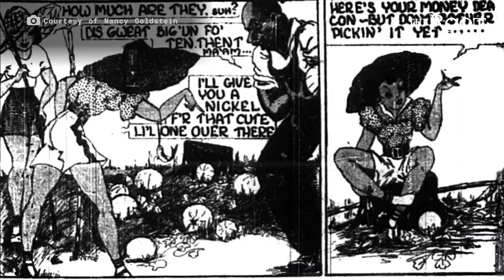Black Women in Comics – This Heroine Paved the Way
Torchy Brown paved the way for black women in comics. She didn't have any super powers, but she did fight racism and sexism. Special thank you to Nancy Goldstein, author of Jackie Ormes: The First African American Woman Cartoonist (University of Michigan Press, 2008).